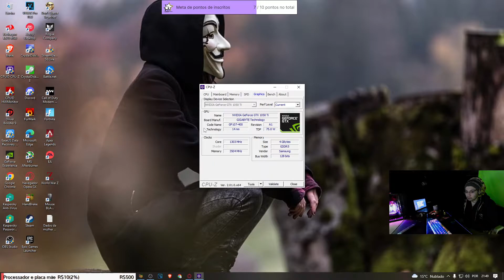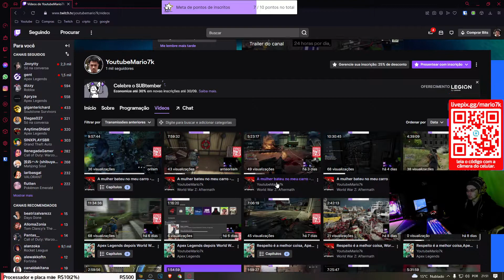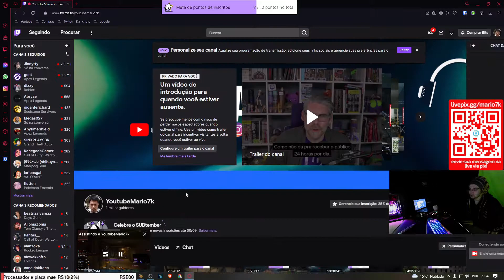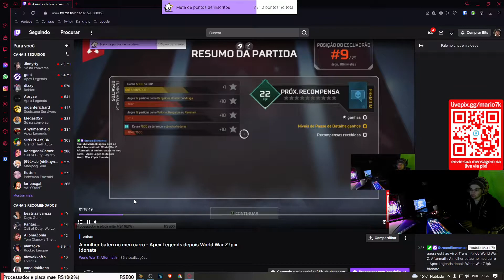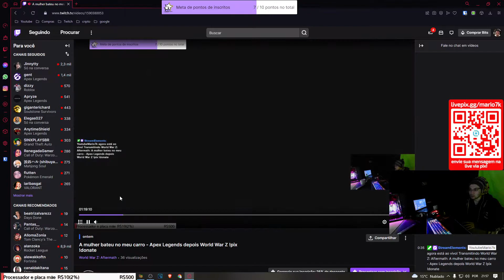I7 3770 GTX 1050 TI 4GB 16 GB RAM é possível fazer lives e jogar ?